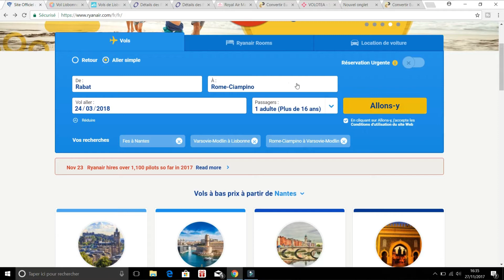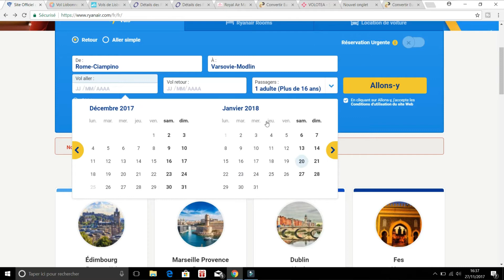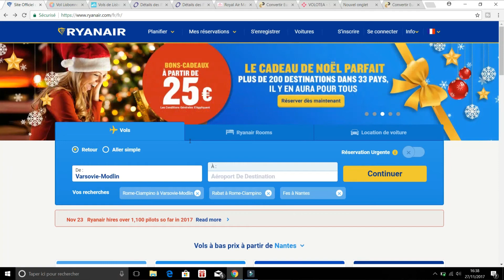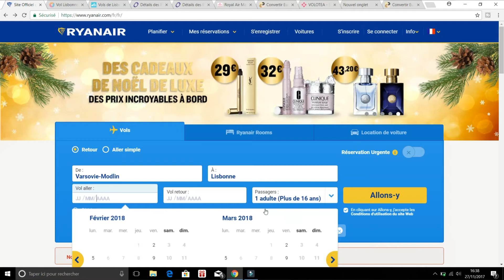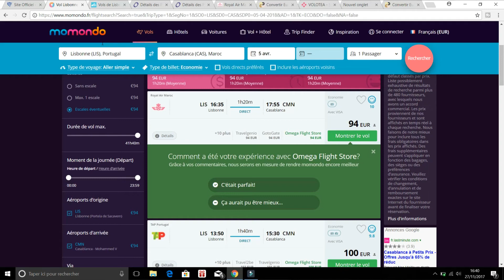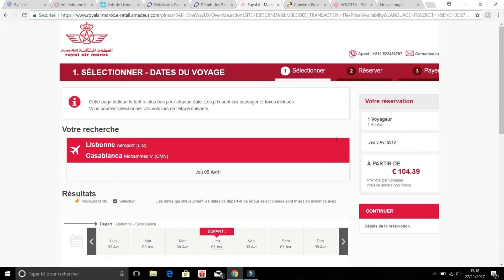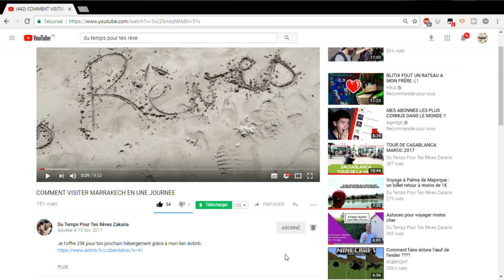COMMENT TROUVER 4 BILLETS D'AVION POUR L'EUROPE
Dans cette vidéo, je vais te proposer un bon plan pour visiter 3 belles villes en Europe au départ du Maroc pour seulement 250€.

Je t'offre 25€ pour ton prochain hébergement grâce à mon lien Airbnb

Donne moi ton avis sur le contenu des mes vidéos :

J'aimerais connaître ton avis sur mes vidéos afin d'en améliorer le contenu. Je t'invite à me laisser tes commentaires en bas de la vidéo sur youtube

Qui suis-je ?

Je m’appelle Zakaria et j'ai 47 ans.
J'ai décidé de réaliser mon rêve, voyager à travers le monde et m'enrichir grâce aux différentes rencontres.

Suis mes aventures ainsi que mes différentes rencontres avec des personnes qui ont osé passer à l'action afin que leur rêve, quel qu'il soit, devienne réalité….

J'ai envie de partager cette expérience avec toi. Ton rêve peut devenir réalité.

- My name is Zakaria and I am 47 yeras old.
My dream is to travel around the world and meet awesome people that will enhance my life experience.
I want to share this exciting adventure with you. Your dreams may come true.